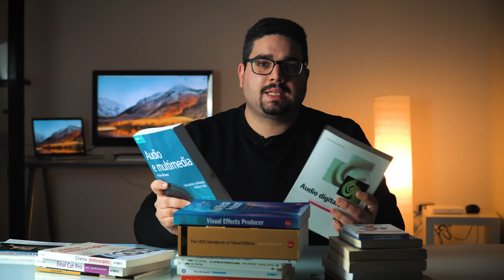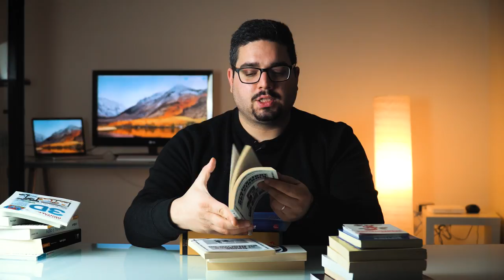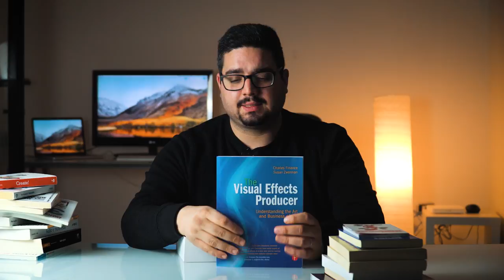Libri da leggere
Manuale del montaggio
In acque profonde. Meditazione e creatività
Professione sceneggiatore
Scrivere sceneggiature
ABC della Regia Vol I
ABC della Regia Vol II
Come girare documentari
DaVinci Resolve 11
Audio e multimedia
Corso di editing video con Adobe Premiere Pro Cc
Cinema stereoscopico
Professioni del cinema
Come si produce un film
Vol I
Vol II
Vol III
The Visual Effects Producer
The VES Handbook